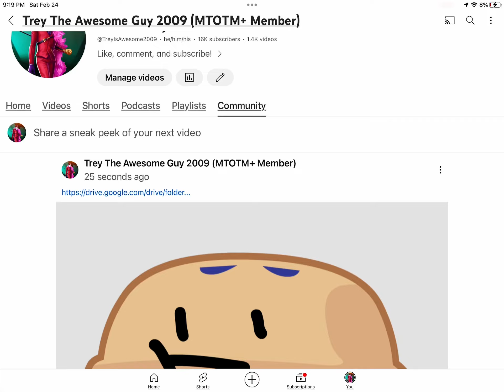Click the link (in community posts and description)